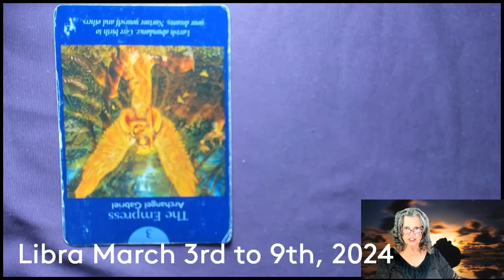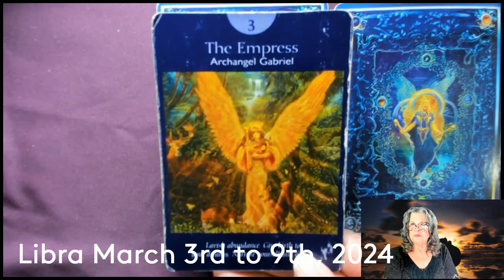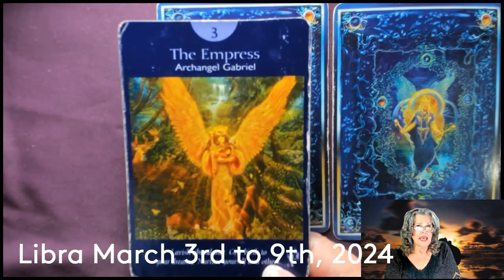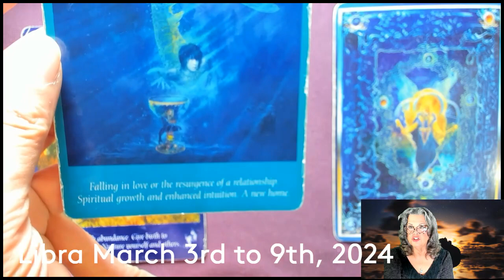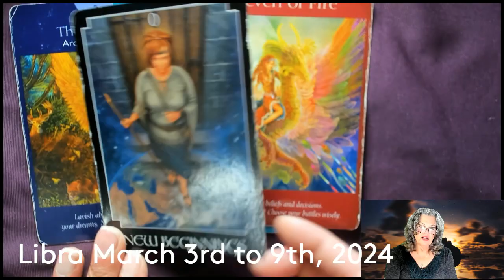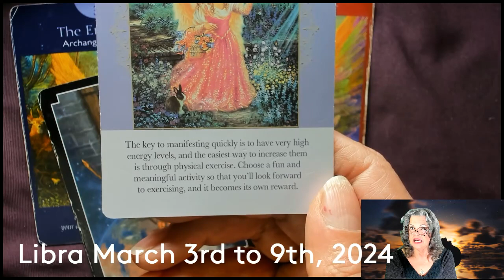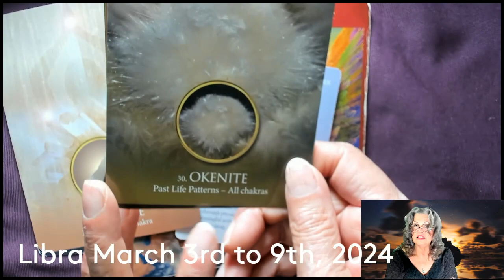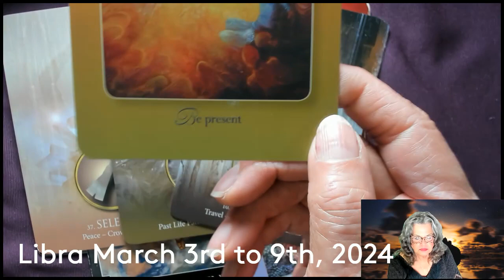Libra March 3rd to 9th, 2024 Take YOUR First Step!